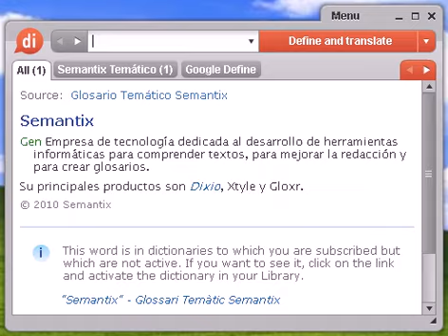Definición de exigir